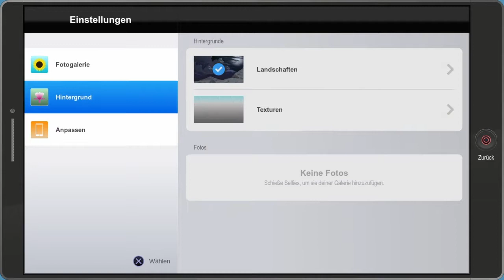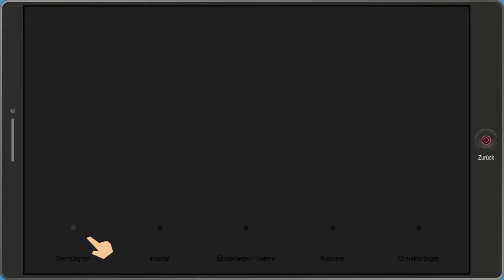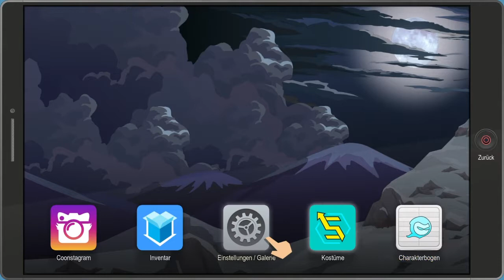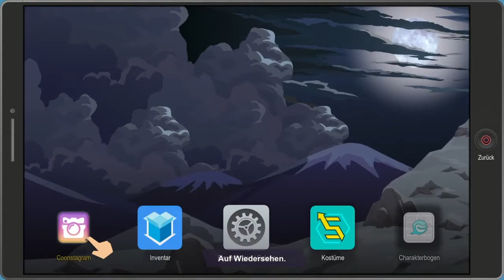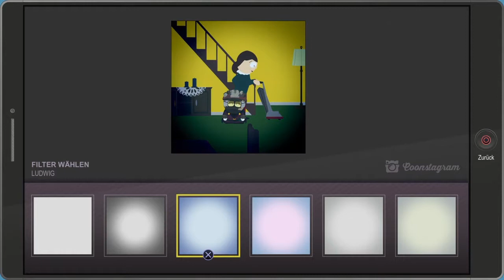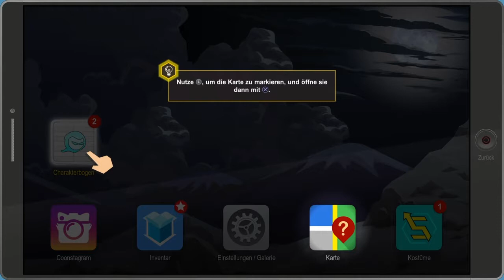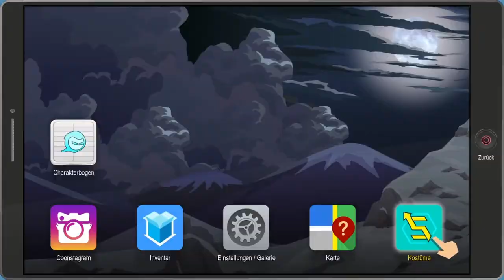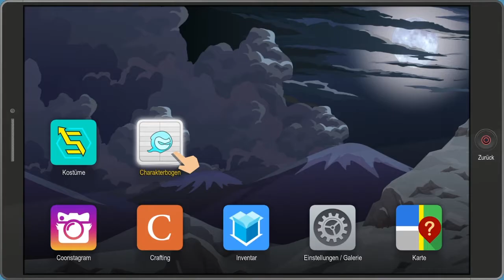Klay Plays: SOUTH PARK DIE REKTAKULÄRE ZERREISSPROBE #03 | Kleine Änderungen (Let's Play)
Ich habe mich entschieden, auf das Spiel einzugehen und einen 'sehr schweren' Charakter erschaffen, was sich vermutlich auf den Spielverlauf auswirken könnte. Nun dringen wir in das Versteck von Coon and Friends ein, um selbst zum Superhelden zu werden.